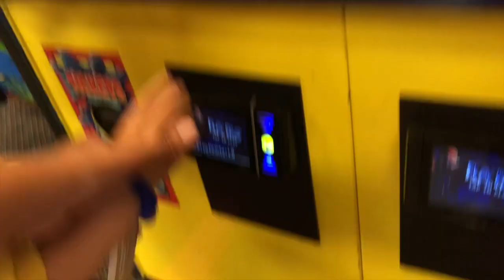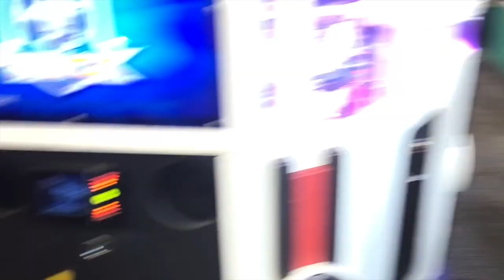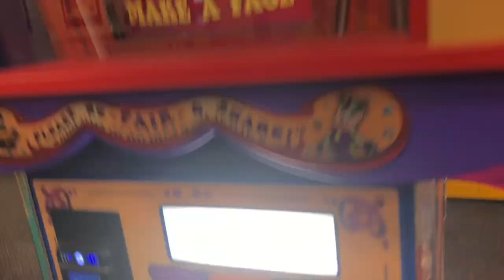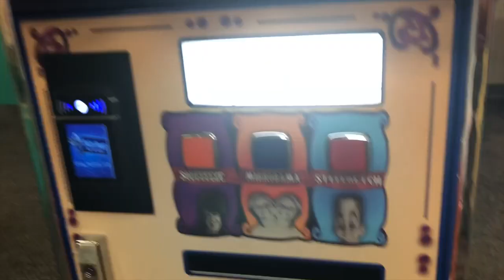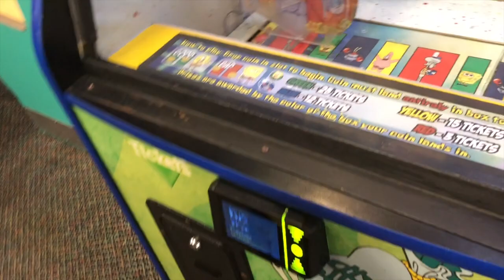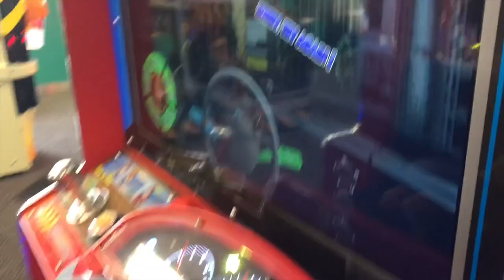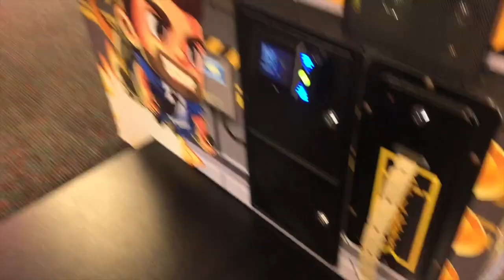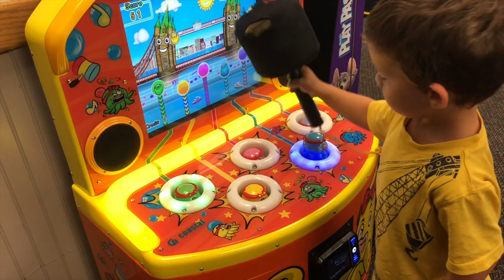Noah's Turn Returns to Chuck E. Cheese's!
It's FUN to see Noah back at Chuck E. Cheese's but a little bit older - OH BOY how much he's grown since our earlier video!

He still doesn't understand the objective of some of the games, but that doesn't stop him from having FUN!  One thing - he certainly doesn't hesitate at grabbing tickets!